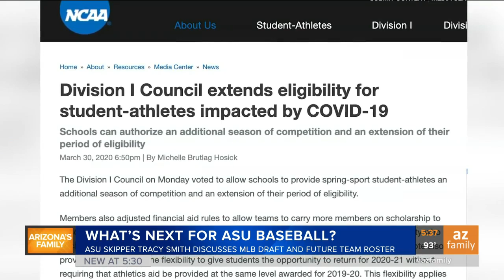What's next for Arizona State University baseball?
ASU Skipper Tracey Smith discusses the MLB draft and future team roster.